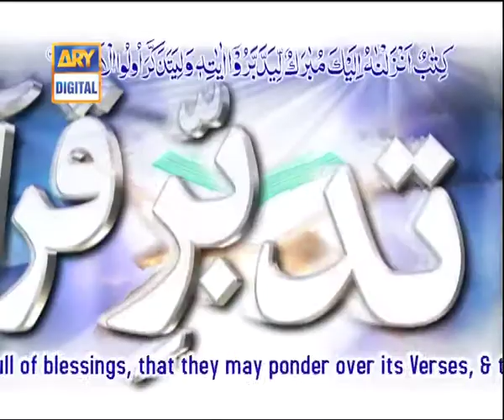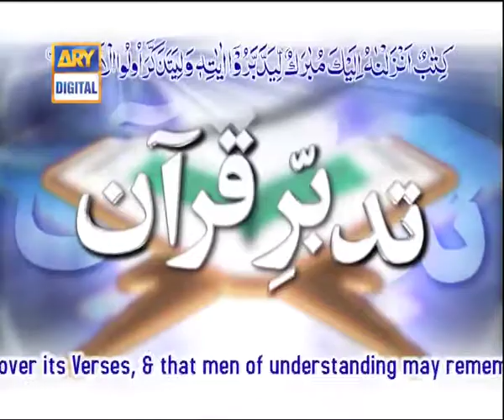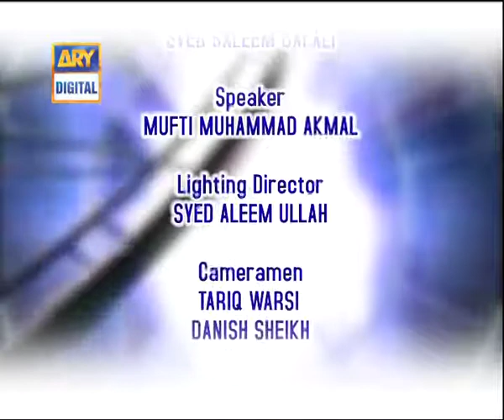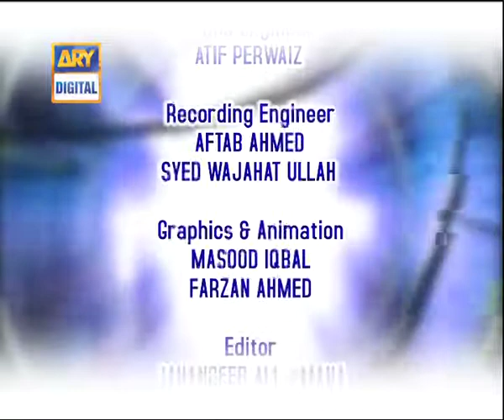Tadabur-e-Quran Ep 416 - Tafseer-e-Surah Al-Haj - ARY QTV